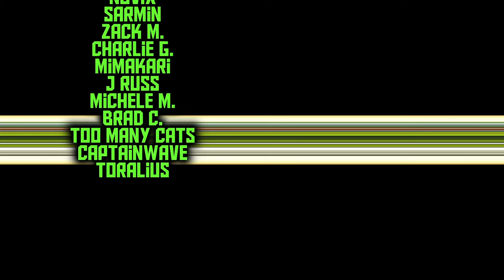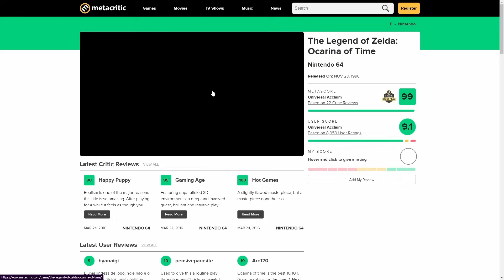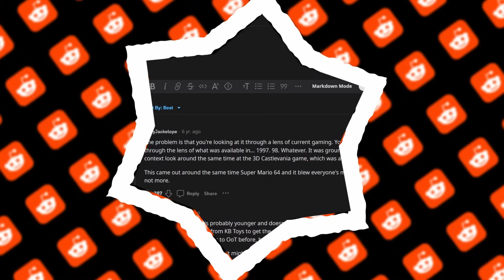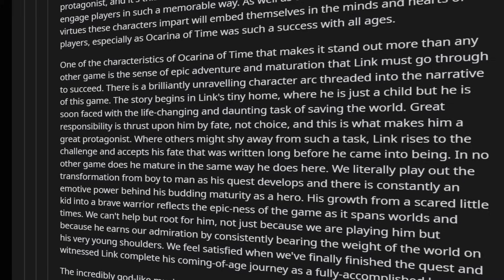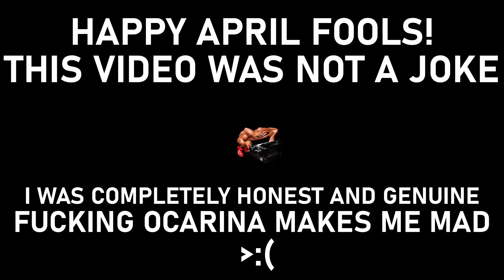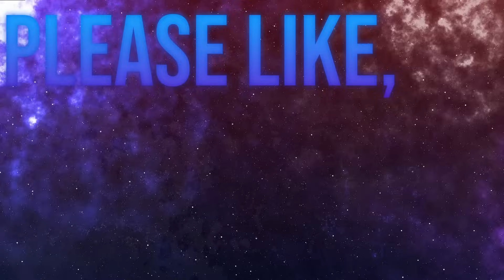Seer's Completely Fair Review of The Legend of Zelda: Ocarina of Time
The Legend of Zelda, Ocarina of Time is widely considered to be one of, if not the best game ever made. It is proclaimed to have unparalleled  gameplay, better music than any other game in history, and a story that transcends all others. I have personally played the game and determined that I disagree.

Happy April Fools! (This video is not a joke, and it's actually my real thoughts) I hope you enjoyed watching me rant and rave in a totally not real fashion, and if you did, I'd sincerely appreciate if you Liked, Shared, Commented or Subscribed! And why not z-target the bell for me, if you don't mind?

As always, my Patrons deserve all the praise in the world for their generosity. Thank you all so much for your kindness!

And if you want to hop into my discord server and see more nonsense from me, come on by!